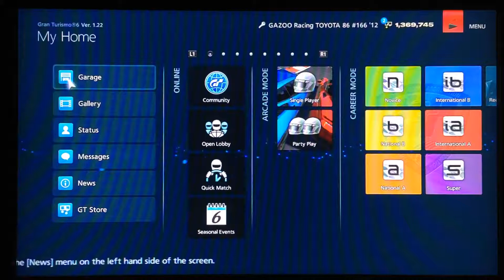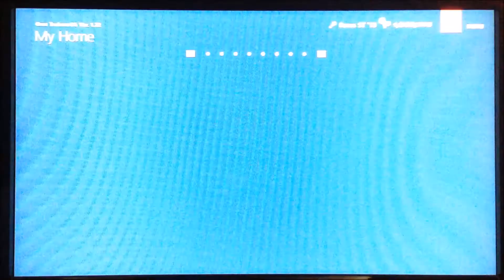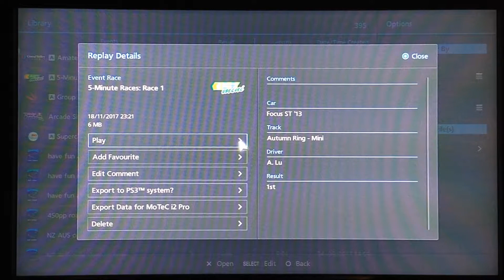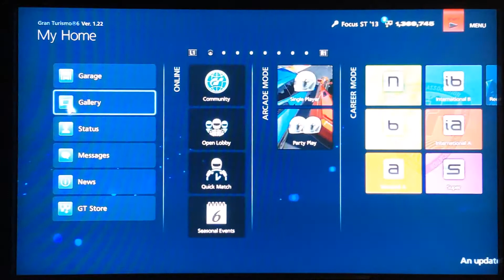Gran Turismo 6 Replay (PS3) - Ford Focus ST '13 in Autumn Ring - Mini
An American compact sports car is here. : D

Game: Gran Turismo 6
Developer(s): Polyphony Digital
Publisher(s): Sony Interactive Entertainment
Series: Gran Turismo
Platform(s): PlayStation 3
Release Date(s): December 5th - 6th, 2013

Car: Ford Focus ST '13
Game mode: Career Mode - National A
Career Event: 5-Minute Races
Event Type: Time Limit Race
Track: Autumn Ring - Mini
Time: 5 Minutes
Performance Points: 500 PP
Tires: Sports (Hard)
Traction Control: Off